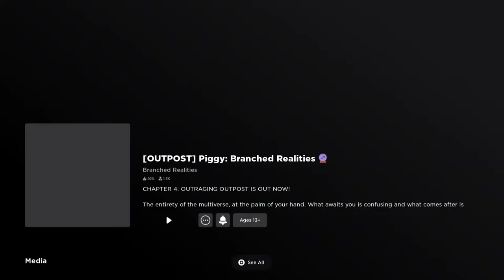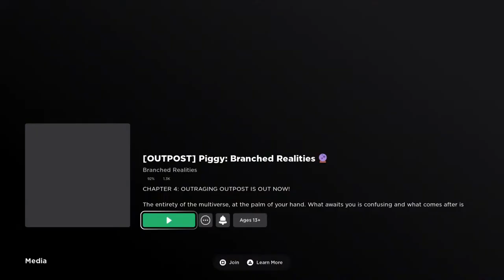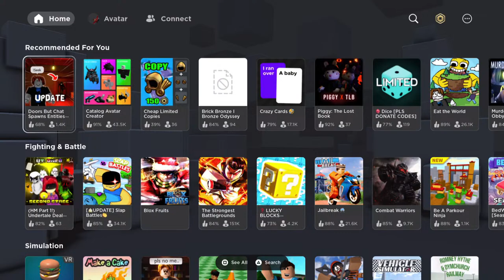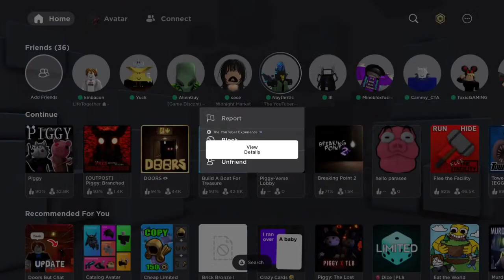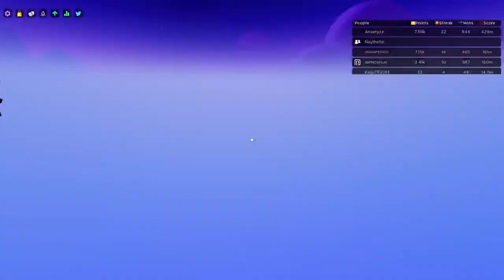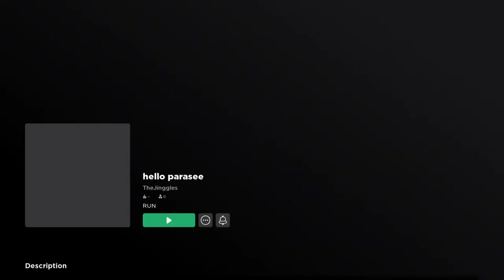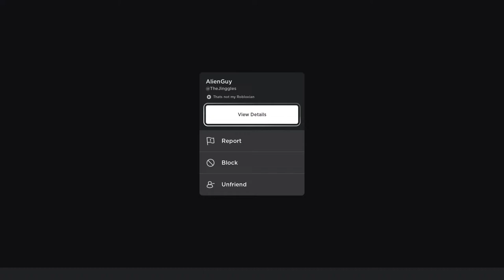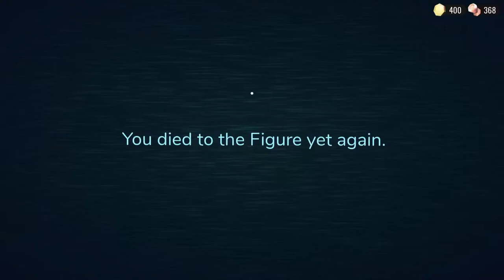Playing Roblox with yall again!! (Roblox Part 6)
Check after the stream ends for description!